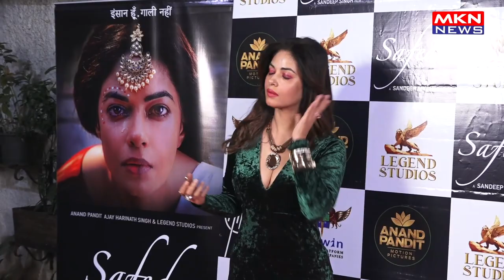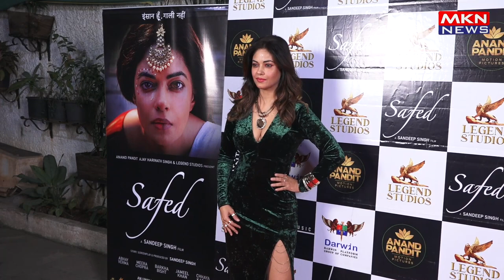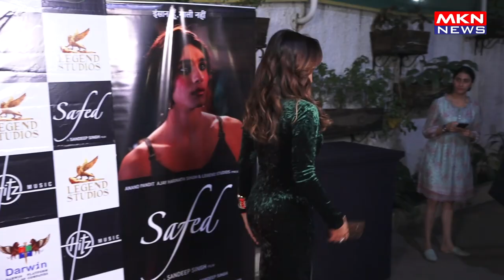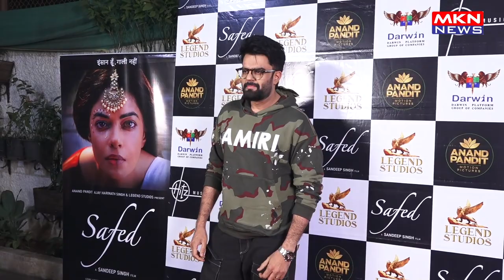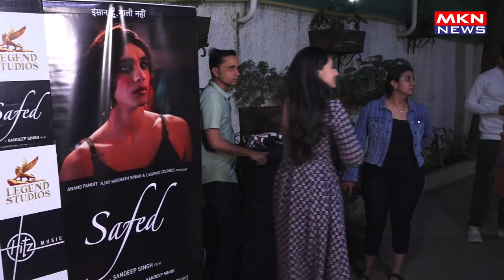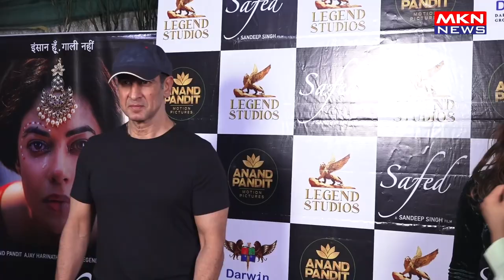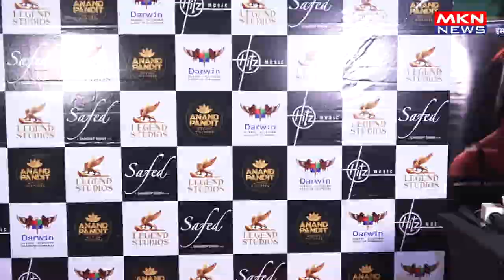RED CARPET FOR THE FILM SAFED’ EK SHAAM SAFED KE NAAM 01